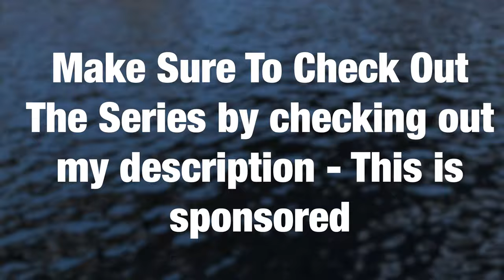The Love Story Of Bailin & Li Yun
WISH I COULD BEE. PART OF YOURRRRR *please finish singing it*
Another BL I should've talked about already but here we are! Please enjoy and check out the series!

Chibi Art:
Shinjiroben
3D Animation:
Accel Byzantine